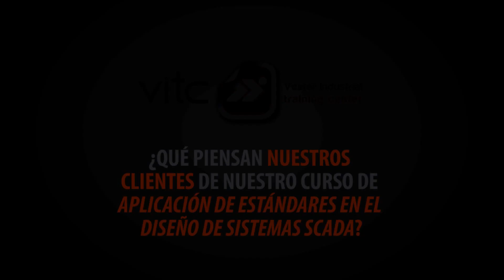¿Qué opinan nuestros clientes del curso Aplicación de Estándares en el Diseño de Sistemas SCADA?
Estas son algunas de las opiniones de los participantes a nuestro curso de Aplicación de Estándares en el Diseño de Sistemas SCADA que tuvo lugar en México DF los días 21, 22 y 23 de marzo.

¡Gracias por vernos! No te pierdas este y todos los vídeos de Matrikon disponibles en nuestro canal de Youtube.

¿Todavía no estás suscrito? ¡Hazlo ya, es gratis!